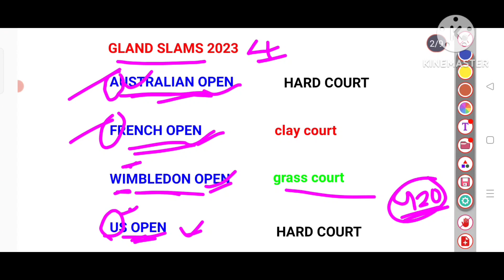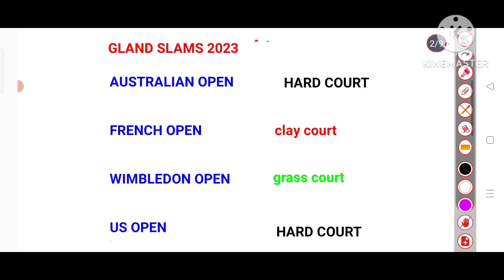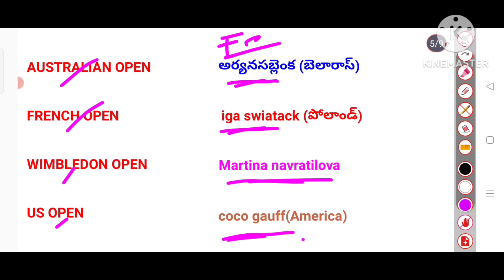All tennis grand slams 2023|Grand slams 2023 in Telugu|Grand slams 2023 bits|Tspsc